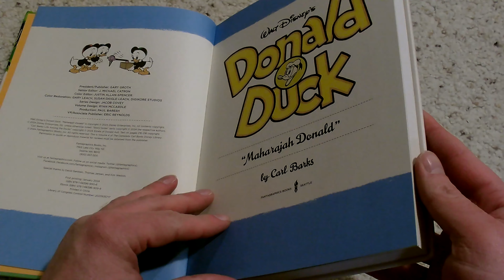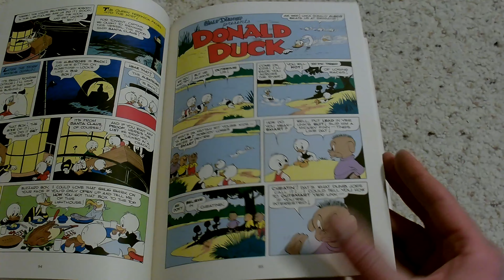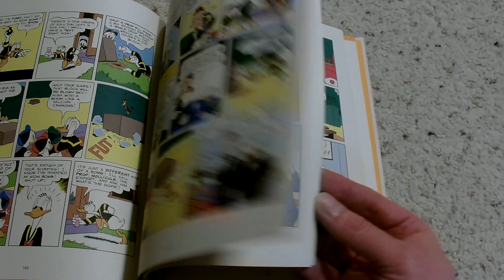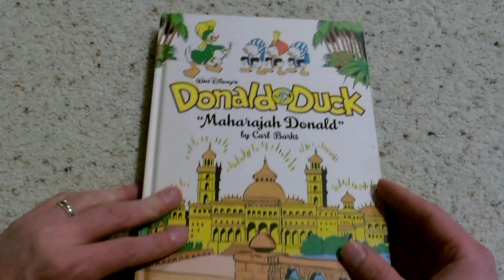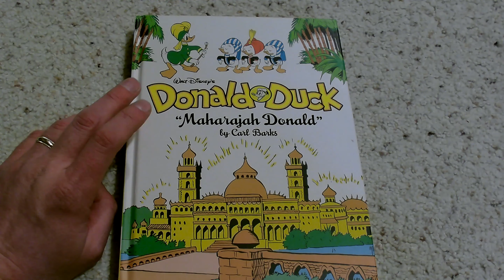Carl Barks Maharajah Donald Comic Overview, A Fantagraphics Release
A Comic Overview/Review of the Fantagraphics Book 'Maharajah Donald'  Walt Disney's Donald Duck, written by Carl Barks